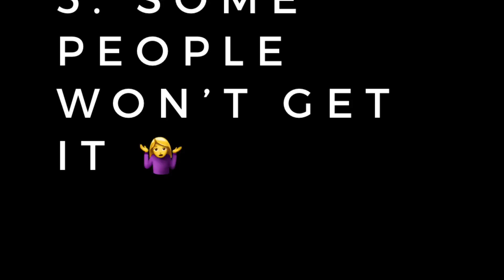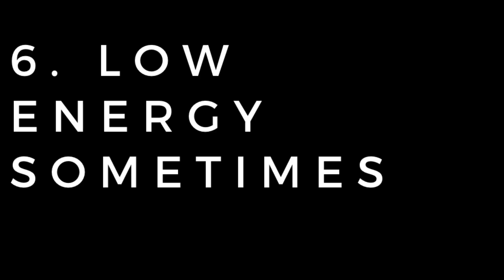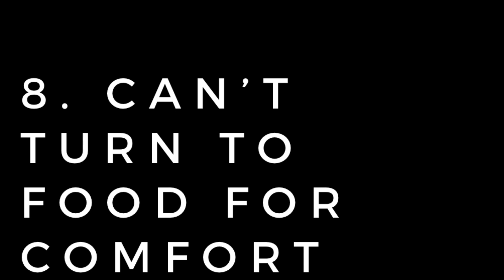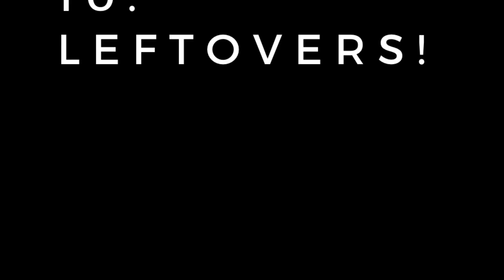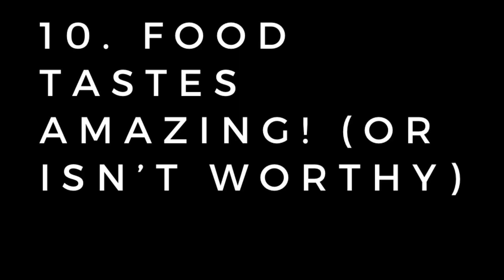ALTERNATE DAY FASTING PROS AND CONS|15 MONTHS ALTERNATE DAY FASTING!|(read update in description!)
Update: what I  wish I would have said in the video is this: please don’t start your fasting journey with alternate day fasting!! Fasting is like a muscle that needs to be built up, and beginning with alternate day fasting is sort of like starting weight lifting with 50 lb weights—not advisable! Even if you have been fasting in a daily window for months, there will still be an adjustment period with ADF. You will have a MUCH higher chance of success if you ease into it. Give yourself time—this is a journey for life, not a sprint. 😁

Hey friends! After my 15 month journey with alternate day fasting, I thought it was time for me to do a pros and cons video. I hope this helps if you have been doing some research into ADF or just intermittent fasting in general. Best of luck, and be sure to add anything you think I missed in the comments.

Absolute Favorite! 👉🏻Fast. Feast. Repeat. by Gin Stephens

Delay Don’t Deny by Gin Stephens

The Obesity Code by Jason Fung

The Fast Diet by Michael Mosley

*I’m not a medical professional, these are just my opinions and experiences.

* this is a positive community, any mean-spirited or crude comments will be deleted.